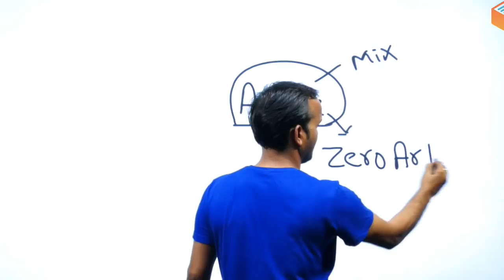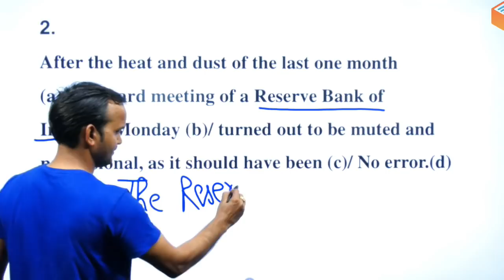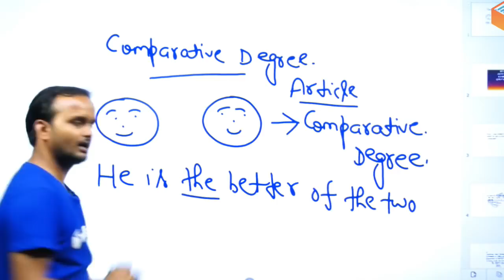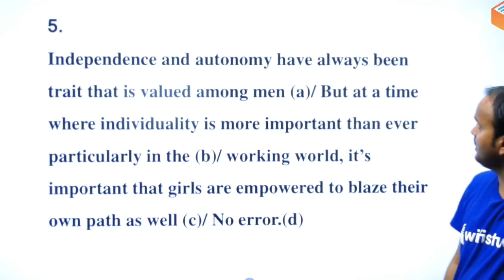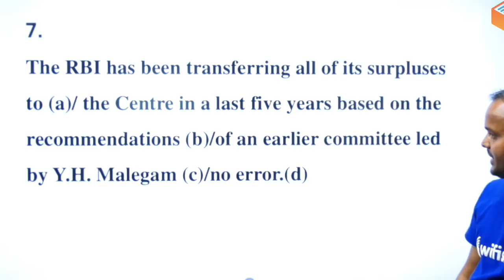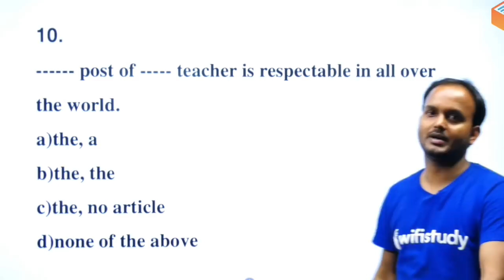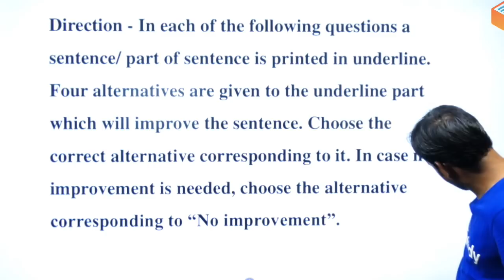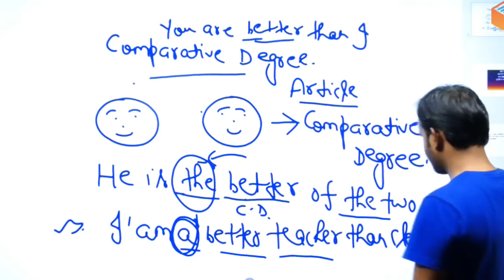4:30 PM - UPSC CDS (II) 2019 | English by Sanjeev Sir | Top-15 Questions Based on Noun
English Vocab for All SSC Exams:
10:00 AM - English Vocabulary by Harsh Sir

RPSC 1st Grade Teacher 2019:
10:30 AM - Maths by Sahil Sir
12:00 PM - History by Praveen Sir

अबकी बार Polity पार:
11:00 AM - Indian Constitution by Rajendra Sir

CTET & TET 2019 (For All States):
1:00 PM - Pedagogy by Rajendra Sir
1:30 PM - English By Sanjeev Sir
2:00 PM - Environmental Studies by Praveen Sir
2:30 PM - Maths by Naman Sir
3:00 PM - Hindi by Ganesh Sir

UPSC CDS (II) 2019:
3:30 PM - GK by Sandeep Sir
4:30 PM - English by Sanjeev Sir
5:30 PM - General Science by Shipra Ma'am

1. One Subscription, Unlimited Access
2. Learn from your favourite teacher
3. Real time interaction with teacher
4. You can ask doubts in live class
5. Limited students
6. Download the videos & watch offline